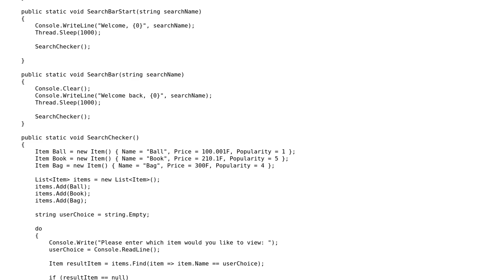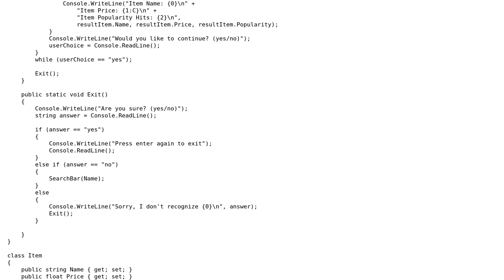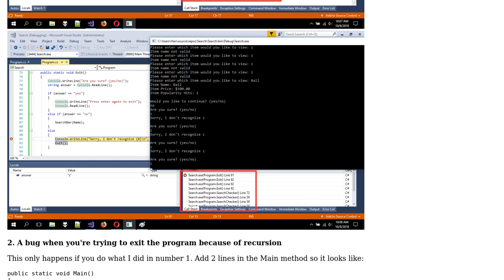Code Review: Simple application to look up items in a list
With thanks & praise to God, and with thanks to the many people who have made this project possible! | Content (except music & images) licensed under CC BY-SA | Music | Images & others | With thanks to user t3chb0t user Ryder Spees user Han and the Stack Exchange Network Trademarks are property of their respective owners. You are responsible for your own actions.